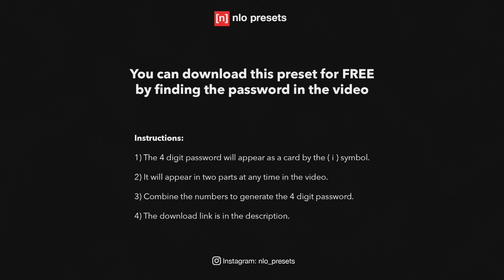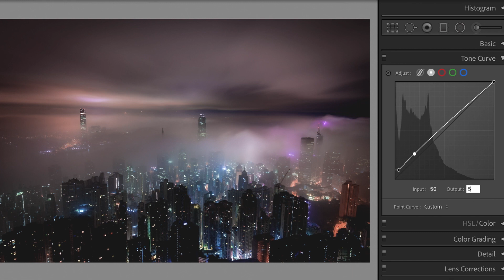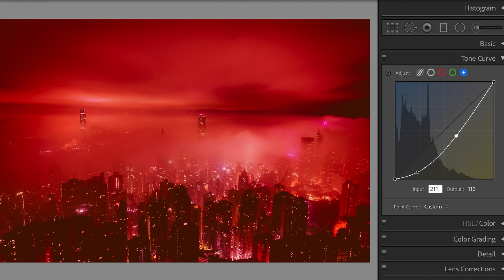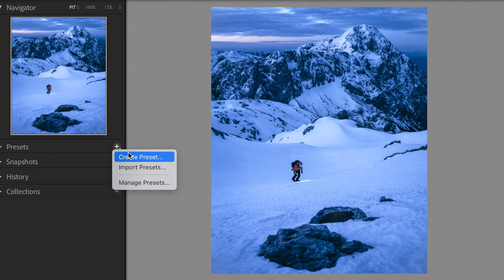Bladerunner 2049 (PC & Mac) Lr Presets Tutorial + FREE Download Link | Lightroom 2021 Workflow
✨ FREE PRESET DOWNLOAD INSTRUCTIONS BELOW ✨
This photo editing tutorial will show you how to create a premium preset that works with Lightroom mobile, PC & Mac, Photoshop camera raw and other apps like snapseed. The photo editing workflow in this tutorial also comes with a FREE DNG download which is great for beginners & professionals alike.

Inspired by the movie Bladerunner 2049, this is the most unique, dystopian, preset tutorial I've made so far! This preset is perfect for recreating famous scenes from the movie, it would also be fantastic for a halloween / haunted horror edit!

Bladerunner is my most popular preset, but the previous version was only compatible with lightroom desktop. After so many requests and many hours playing with the tone curve i've been able to make this preset compatible with Lightroom Mobile! Thank you all for requesting it! I also took the opportunity to refine the tone curve from version 1, Bladerunner 2.0 comes with deeper, vibrant tones.

⭐️ GET INVOLVED & SHOW ME YOUR PICTURES! ⭐️

I’m happy to consider requests and your feedback will help me to improve my content!

It would be great to see how you use the preset. Use the hashtag nlopresets or tag @nlopresets on instagram and I’ll take a look 😊

New videos WEEKLY, tailored to your workflow:
I publish at least two videos weekly. Each preset has one video made in Lightroom mobile and another made in Lightroom desktop. This way the videos are tailored to your specific workflow.

Thoroughly tested presets:
Every preset I make is tested on a library of 500 stock photos using different lighting conditions and photography subjects. This ensures the presets are as versatile as possible, are professional quality, and most importantly work for you. Images on my tutorials are either taken by myself or procured as stock from Pexels.

I take requests:
If you have any requests I’m happy to listen! ✌️

All presets are my own:
I create unique and distinct presets from scratch. If you use my FREE preset please DO NOT SELL THEM for your personal gain!

⭐️ MY TOP 5 Favourite Photography Books for Beginners (affiliate links)
1. The Street Photographer’s Manual
2. The Art of Landscape Photography
3. Read This if You Want to Take Great Photographs
4. Read This if You Want to Take Great Photographs of Places
5. Photographers on Photography

⭐️ Adobe Creative Cloud Photography Plan (affiliate link)

CONTENTS 📼

00:00 Introduction
00:06 Before & After Images
00:26 Free Download Instructions
00:44 Tutorial (The download code is in this section)

HOW TO DOWNLOAD THIS FREE PRESET ⤵️

1. Find the 4 digit download code on this video.
2. The code will appear as a card by the ( i ) symbol.
3. It will appear in two parts during the tutorial section in the video.
4. Combine the numbers to generate the password.
       example: Pt1: 25 _ _  + Pt 2: _ _ 10 = 2510
6. Select the preset & hit download.
7. Enter the 4 digit download code.

HOW TO SAVE A PRESET TO YOUR DEVICE

Lightroom Mobile / Tablet:
1. Open the DNG file in Lightroom
2. Tap the three dots in the top right hand corner
3. Click create preset
4. Add a preset name
5. Select the preset group
6. Select the settings that you want to save
7. Hit the tick icon

Lightroom Desktop (Classic):
1. Open the DNG file in Lightroom
2. On the left hand menu, tap the + icon by the Presets heading
3. Click create preset
4. Add a preset name
5. Select the preset group
6. Select the settings that you want to save
7. Hit the create button

Software used in my tutorials:
Desktop: Adobe Lightroom Classic (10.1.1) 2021
Mobile / Tablet: Adobe Lightroom for iPad (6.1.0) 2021

Also Compatible With:
Desktop: Adobe Photoshop Camera RAW
Desktop: Adobe Lightroom
Mobile / Tablet: Adobe Lightroom Photo Editor (Lightroom Mobile)
Mobile / Tablet: Relevant Android or iOS software (e.g. Snapseedd or picsart)